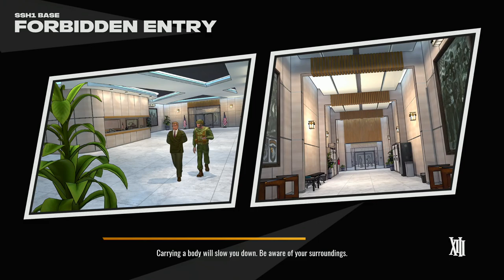XIII (2020) | PS5 WALKTHROUGH | PART 7 | SANCTUARY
XIII (2020) Gameplay Walkthrough Part 7 includes the missions...

Sanctuary: Sunset Sanctuary
Sanctuary: Penetration
Sanctuary: Espionage
Sanctuary: Cliffhanger

This no commentary HD walkthrough for XIII (2020) also available on PS5, XBOX and PC will include the Full Game Main Campaign Story Missions Side Missions Collectibles Cutscenes Gameplay and Ending.